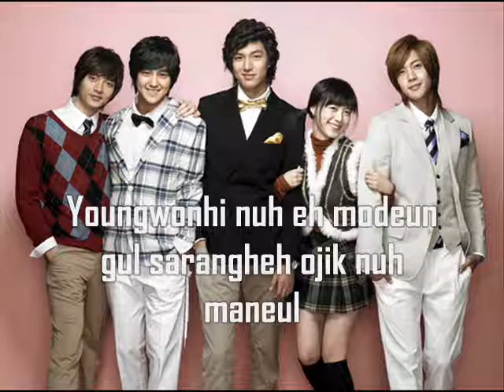One More Time with Lyrics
Made by Me, Zhao Ren Xiang